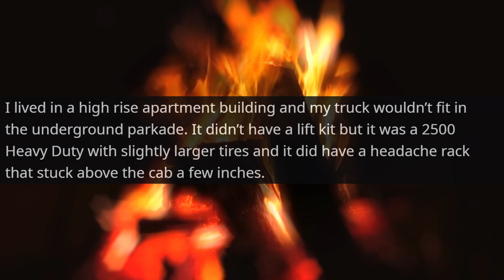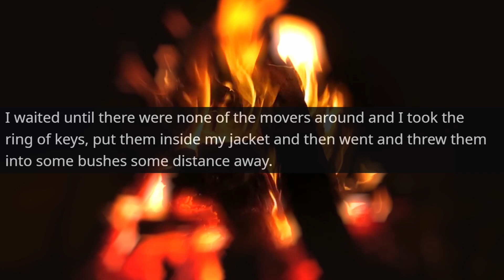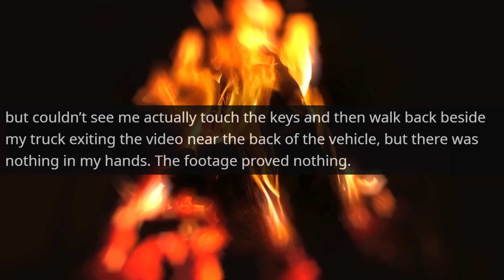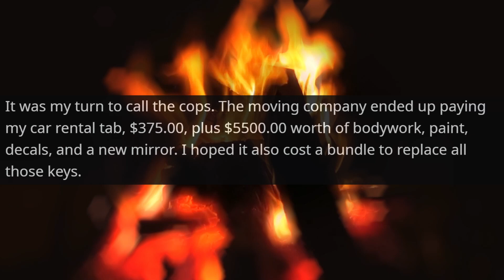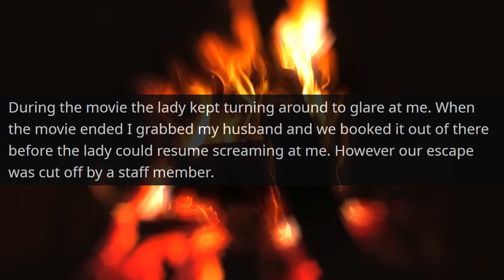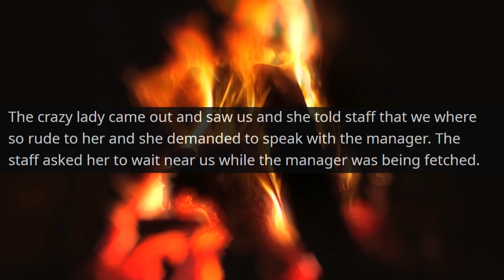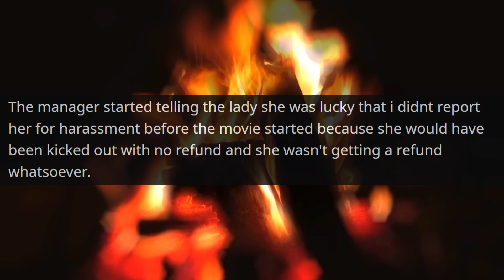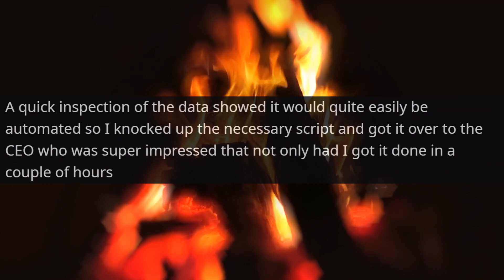BOSS YOU TWO JUST LOST YOUR JOBS! Surprise from the CEO and owner of the company r/EntitledPeople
Hello,